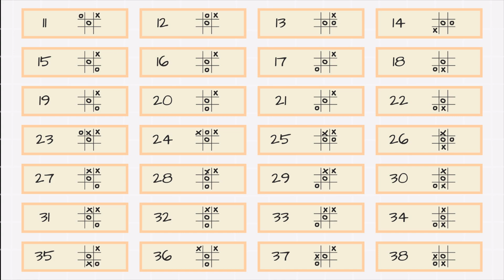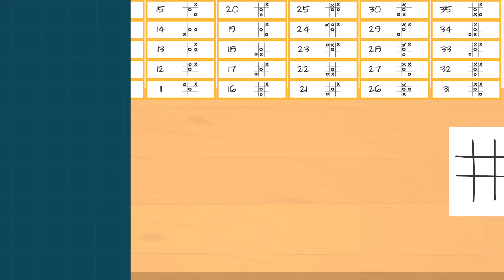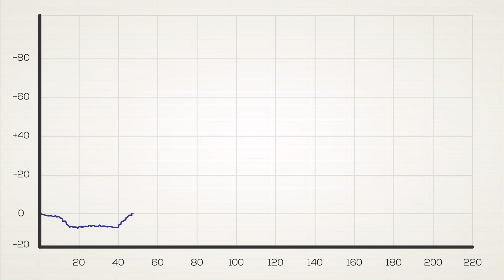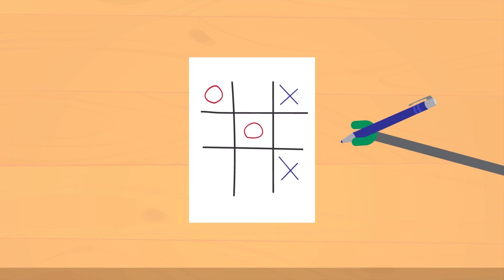Machine That Never Loses Tic-Tac-Toe!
Discover the fascinating Matchbox Computer, a machine made from 304 matchboxes that never loses at Tic-Tac-Toe (also known as Noughts and Crosses). Despite being built decades ago using just beads and matchboxes, it can consistently outplay even the best strategies. Learn how this ingenious device, first designed by British Computer Science Researcher Donald Michie in 1960, came to be.